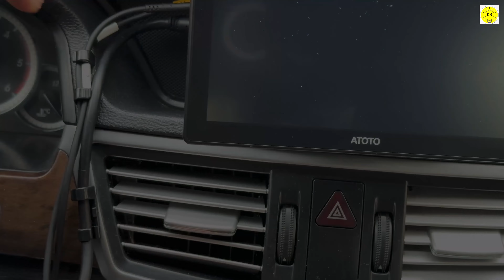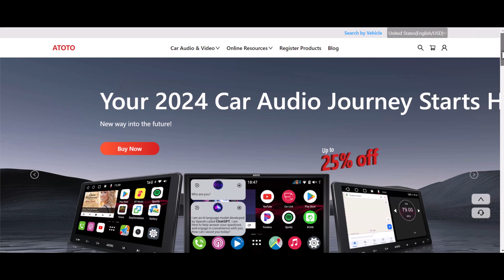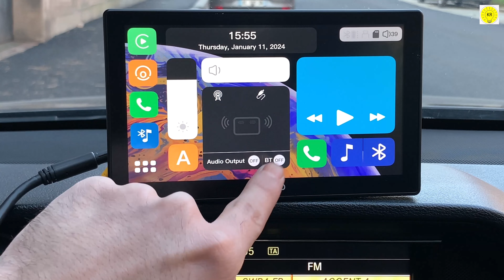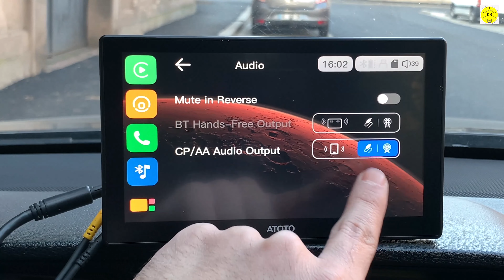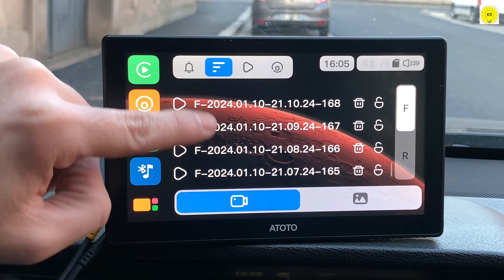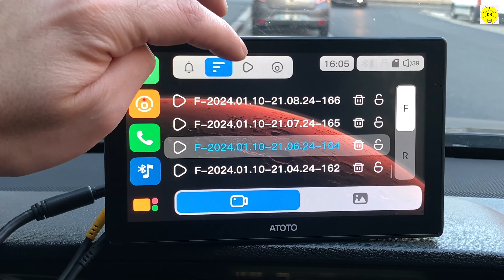Universal Wireless CarPlay & Android Auto Display - ATOTO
P807PR:
5% code: H6Z6I

5% code: ATOTORGF

Apple CarPlay and Android Auto have become the standard for in car entertainment, but if you have an older car, it might be impossible to use your phone safely. This is where the ATOTO P8 7 Inch Touchscreen Portable Car Radio, Wireless Carplay and Android Auto Wireless, with HD 1080P Front Dash Cam, . This, what looks like, just a screen allows your phone to connect via bluetooth and then stream the audio to your car via AUX or an FM transmitter. This means you can use your phone's built in maps or listen to music without even having to take it out of your pocket. Your phone will automatically connect to this device and then all audio will be sent over to the car. with the FM option, it works on ANY car as long as it has an FM radio,